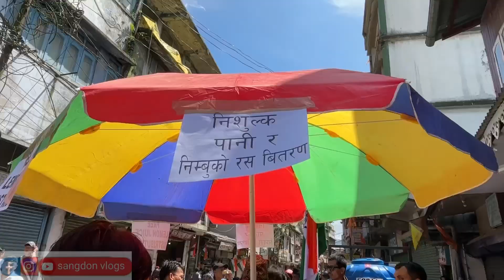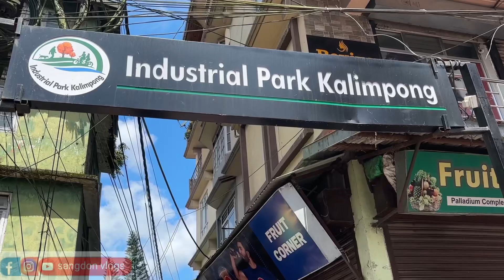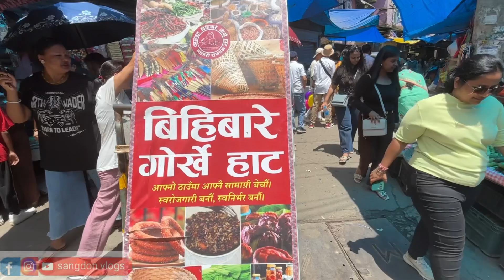Glimpses of 78th Independence Day Kalimpong 🇮🇳 🫶🏻😇🙏🏻❤️